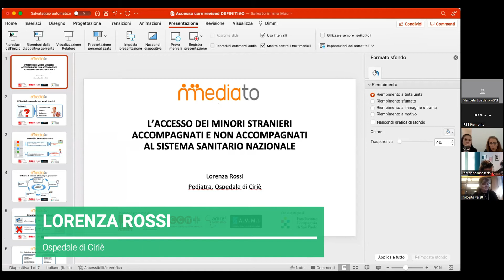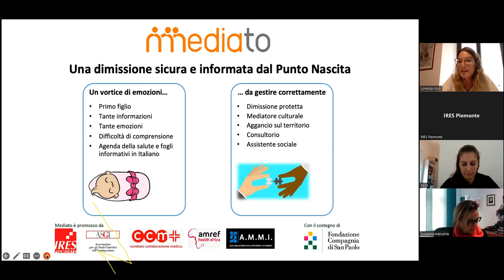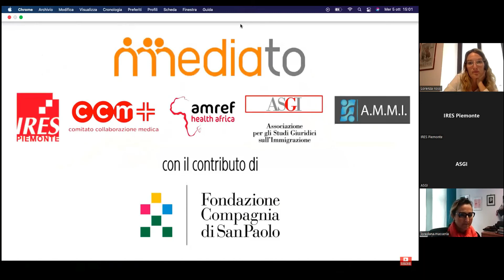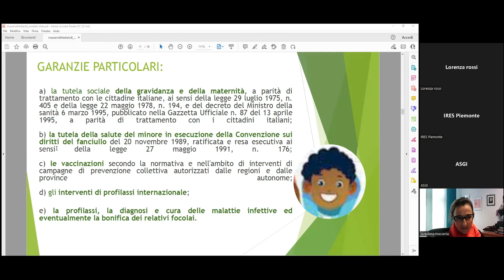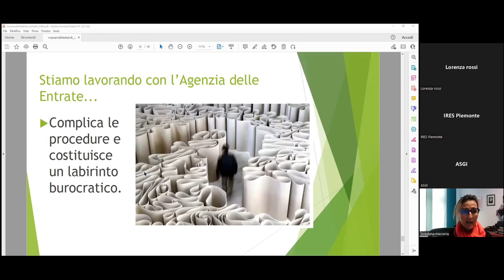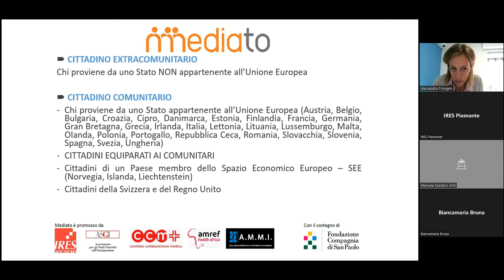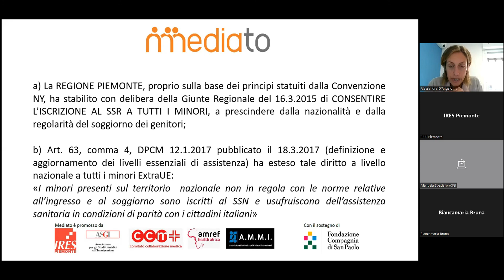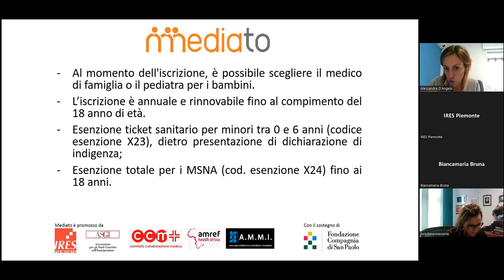Accesso di minori stranieri accompagnati e non accompagnati al Servizio Sanitario Nazionale -Mediato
Registrazione del webinar "L'accesso dei minori stranieri accompagnati e non accompagnati al Servizio Sanitario Nazionale" svolto mercoledì 5 ottobre 2022 nell'ambito del progetto Mediato.

Intervengono:
Lorenza Rossi - pediatra dell'Ospedale di Ciriè (TO)
Loredana Masseria - responsabile per la semplificazione amministrativa dell'ASL Città della Salute di Torino
Alessandra D'Angelo - avvocato dell'Associazione per gli Studi Giuridici sull'Immigrazione (ASGI)

Il progetto Mediato è promosso da Ires Piemonte, ASGI, Associazione Multietnica Mediatori Interculturali (A.M.M.I.) e Fondazione Amref-CCM con il sostegno di Compagnia di San Paolo.